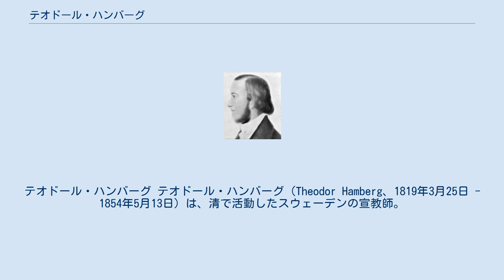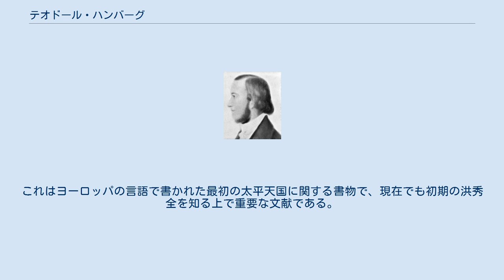テオドール・ハンバーグ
テオドール・ハンバーグ テオドール・ハンバーグ（Theodor Hamberg、1819年3月25日 - 1854年5月13日）は、清で活動したスウェーデンの宣教師。
初期の太平天国についての記録を残したことと客家語研究の基礎を築いたことで知られる。
中国名は韓山明または韓山文。
なお、「ハンバーグ」は英語読みであり、スウェーデン語ではハンベリもしくはハンベルイ、ハンベルィとなる。
 ストックホルムの船長の息子として生まれ、商人として働いた。
1844年、仕事を辞めてバーゼル福音会に入会し、2年間スイスの神学校で学んだ。
 1846年、清への伝道に派遣され、翌年3月19日に広東省に到着し、布教活動を開始した。
特に彼は客家人への布教活動を行い、彼が写し取った客家語は、のちにマッキーバーが客家語辞典を製作する際の基礎となった。
 1852年、ハンバーグは香港で洪秀全の族弟の洪仁玕と会った。
洪仁玕は太平天国との合流に失敗して香港に逃れていたのである。
洪仁玕は太平天国に関する情報をハンバーグに提供し、ハンバーグはその情報をもとに『The visions of Hung-Siu-tshuen, and origin of the Kwang-si insurrection』を著した。
これはヨーロッパの言語で書かれた最初の太平天国に関する書物で、現在でも初期の洪秀全を知る上で重要な文献である。